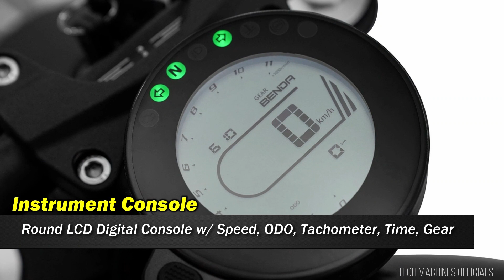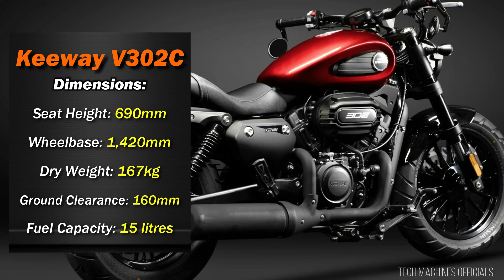2024 Keeway V302C |Cruiser |TM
Music | "Last Summer" by LiQWYD

Chapters:

00:00 Intro
00:08 Whats New
00:14 colors
00:21 console
00:30 lights
00:38 engine
00:45 gears
00:52 performance
00:59 dimensions
01:07 suspensions
01:14 brake
01:20 tyres
01:27 features
01:38 highlights